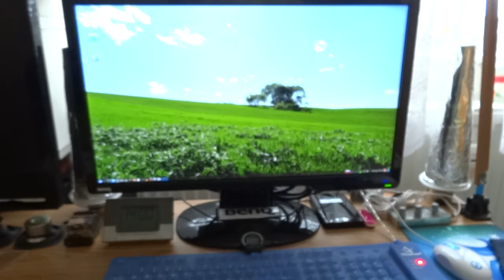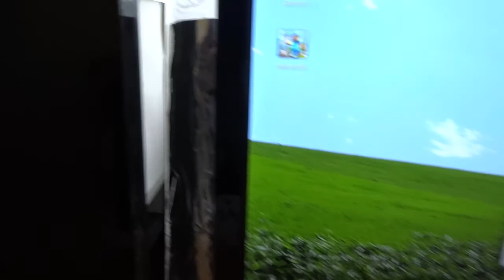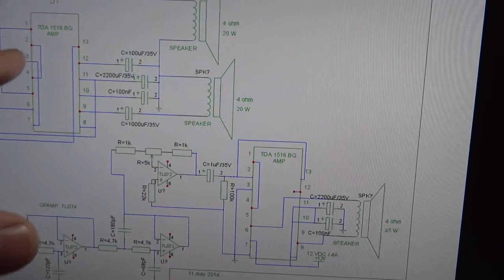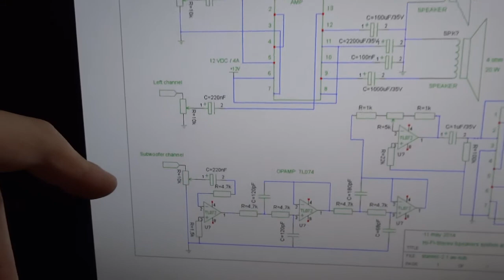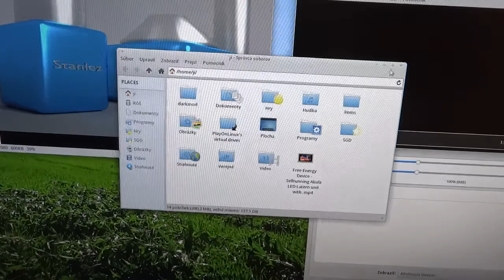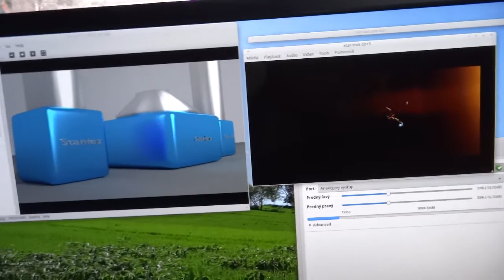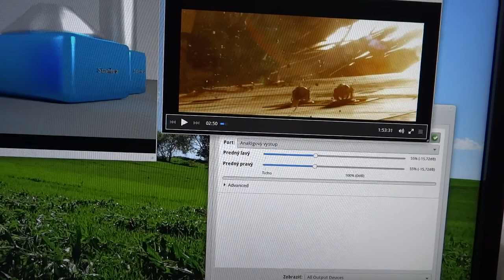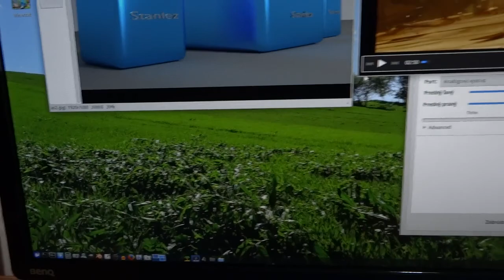Audio Sound System 2.1 - test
Author: mrstanlez 1.may 2014